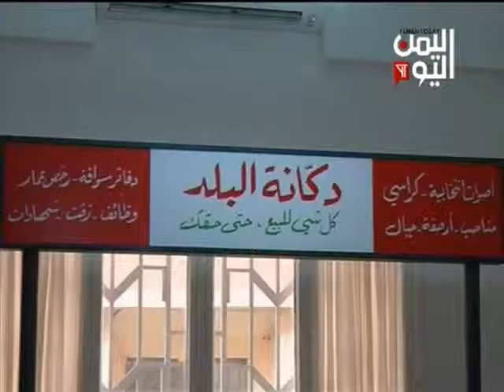جمعية أهلية في لبنان تحاول أن تغلق دكانة الفساد